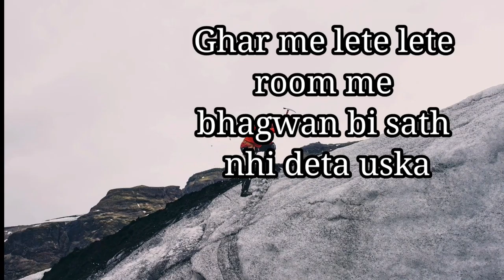Motivational quotes of life, Motivational status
Motivational quotes, Motivational quotes video, Inspirational status, Best WhatsApp status, Motivational WhatsApp status